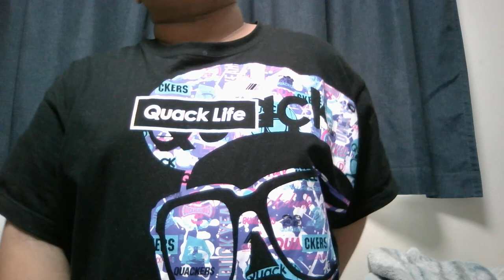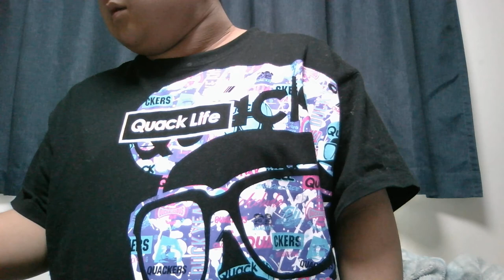水ゴリラ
収益がまだ受け取れないので支援してください